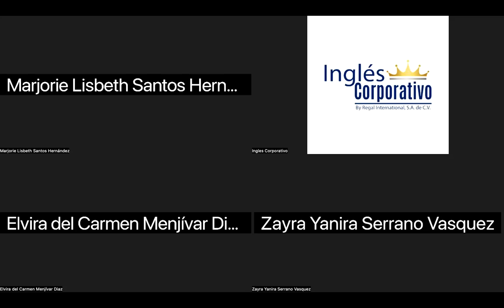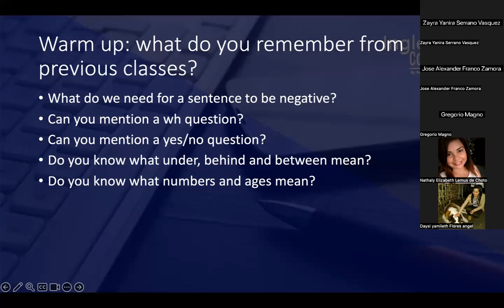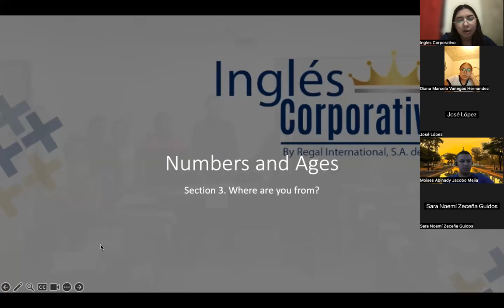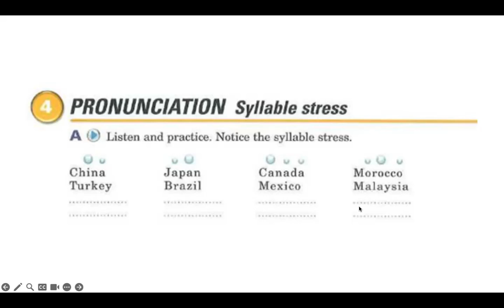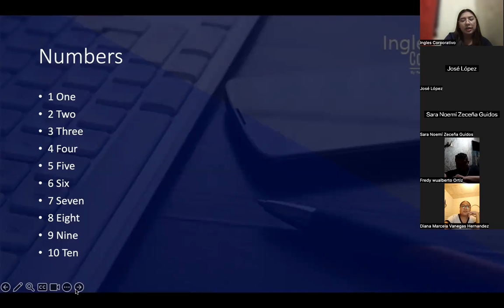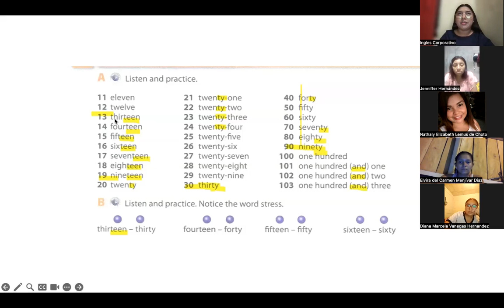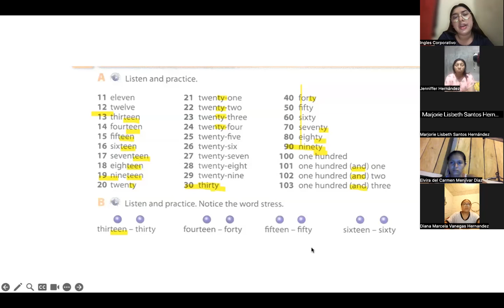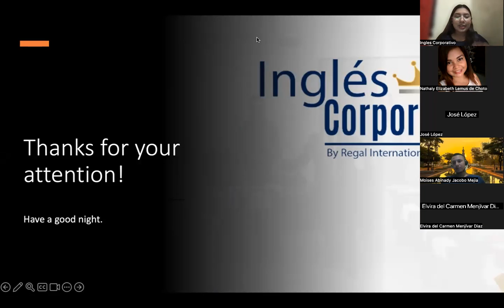SESION 6-07-11-2023-P1-01-8-9-PM-11-2023-PREZA-NUMBERS AND AGES